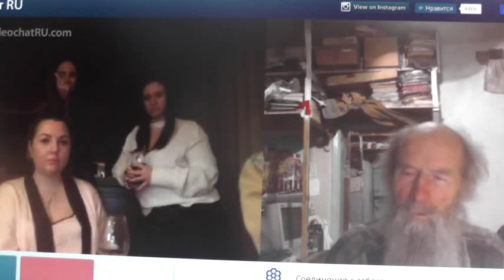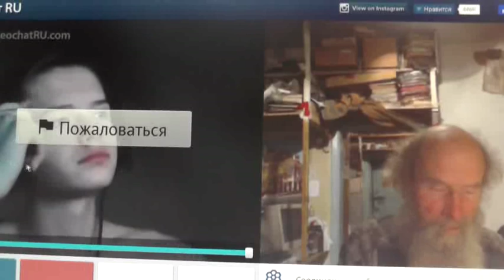№164. Иоан.3:36 Верующий в Сына имеет жизнь вечную,..